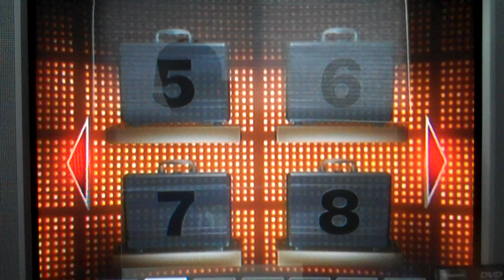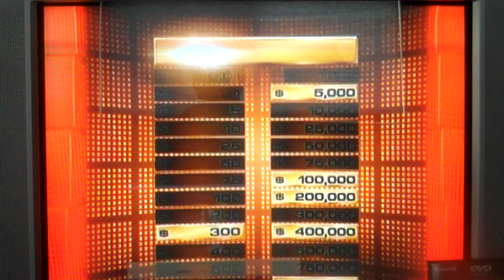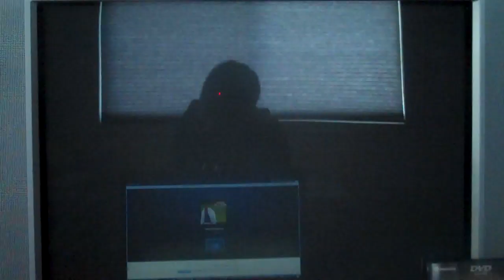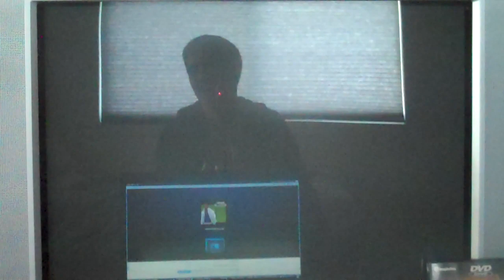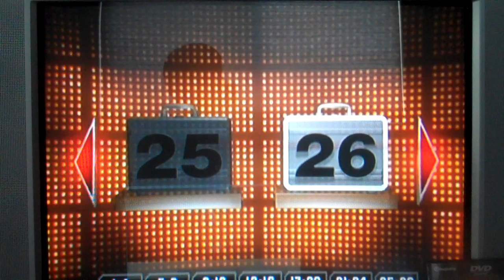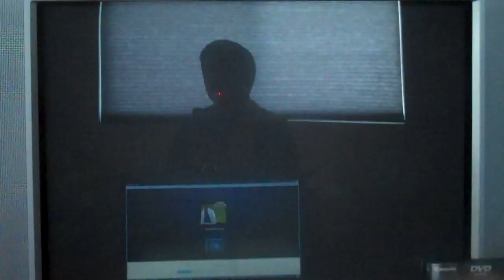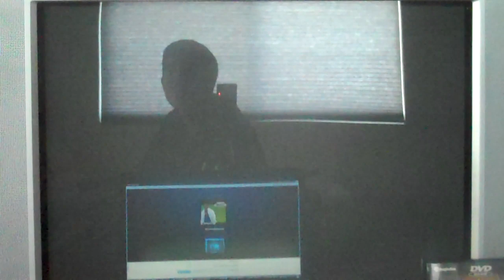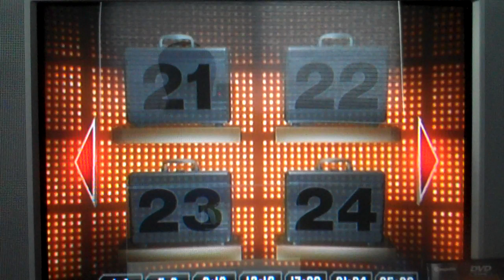Deal or No Deal DVD Game MathewV21688 Vs. RoboRager1 Showdown 3 Part 3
It's now time for part 3 of my showdown against RoboRager1 -- my 3rd one... and unfortunately, towards the end of part 2, I just knocked out the million.  RoboRager will be taking care of the (funny) intro to this part.  However, Robo's still got a chance at the million, but I personally know that he's going to knock that out... eventually.  Will I be able to still win this despite not having a chance at the million this time?  You will have to watch to find out.  Enjoy.